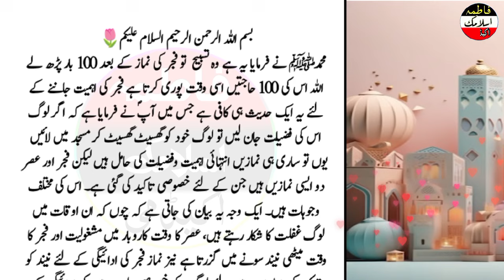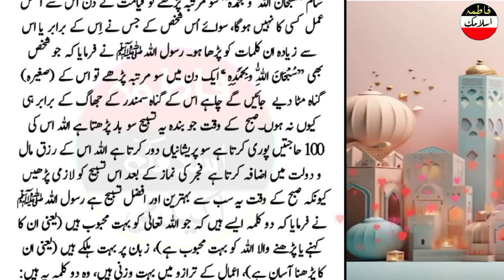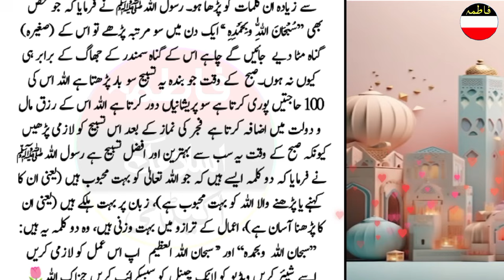Fajar Ki Namaz Ke Baad 100 Baar Yah Tasbih Jo Padh Lain Allah Us Ki 100 Hajate Pori Karta Hai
Yah Hai Wo Tasbih Jo Fajar Ki Namaz Ke Baad 100 Baar Padh Lain Allah Us Ki 100 Hajate Pori Karta Hai